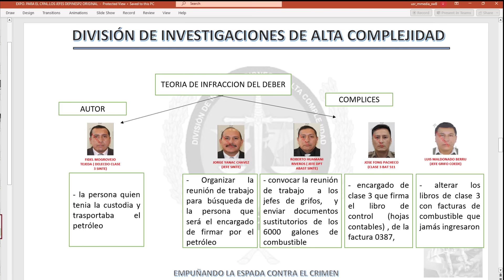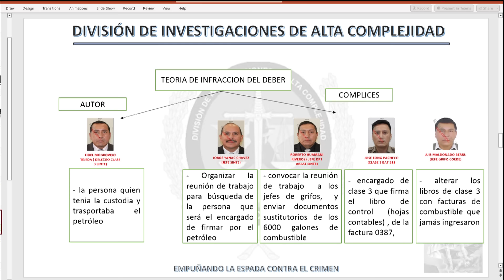Capturan a dos generales del Ejército del Perú por presunto robo de gasolina: Así fue su detención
Esta madrugada, la Policía Nacional del Perú ha detenido a dos generales del Ejército, los cuales serían cómplices en un caso de robo de combustible. Esto forma parte de un caso más grande, en donde la gasolina destinada a dicha institución se estaría usando de una manera indebida.